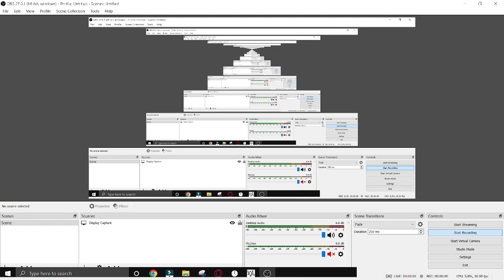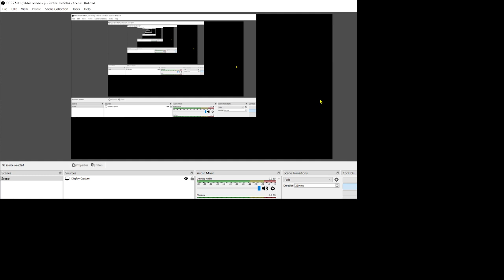Random ah watch dogs 2 gameplay